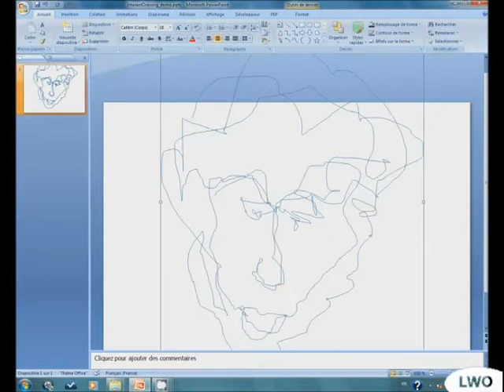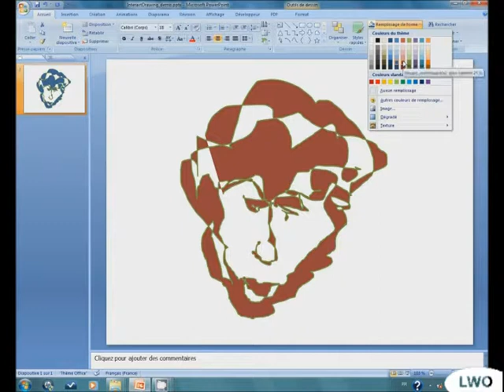Interact Drawings "Portraits" Process & Images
A set of drawings from my series "Interact Drawings", with a preamble presentation of the process, and then examples of portraits made with this process.
These are drawings made with computer in one go (without releasing the mouse). Solid surfaces are then automatically generated with the color fill function of the software (Powerpoint here). The event causing is the line. The colored surfaces are determined automatically from the original line with the algorithm of the software that will decide the contours for defining the forms to be colored (decision on the full and empty spaces), leaving some surprises.
Un ensemble de dessins de ma série "Interact Drawings", avec en préambule une présentation du processus, et à la suite des exemples de portraits réalisés suivant ce processus.
Il s'agit de dessins sur ordinateur réalisés d'un seul jet (sans relacher la souris). Les surfaces pleines sont ensuite générées automatiquement avec la fonction remplissage du logiciel (ici Powerpoint). Le fait générateur est le trait. Les surfaces coloriées sont déterminées automatiquement à partir du trait initial et de l'algorithme du logiciel qui va décider des contours pour définir les formes à colorier (décision sur les pleins et les vides) laissant place aux surprises.